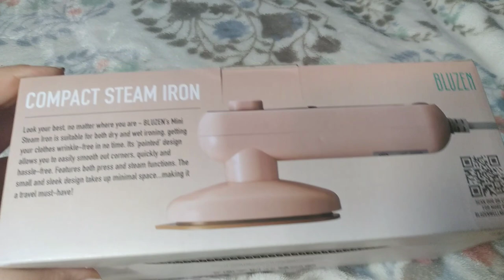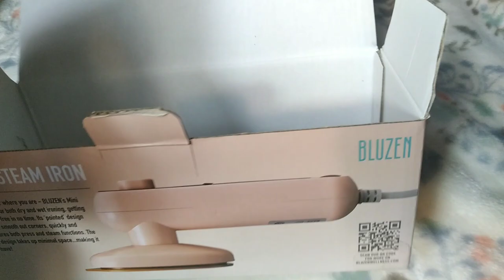✨BLUZEN COMPACT STEAM IRON✨ Review l First Impressions l Is It Worth It?? l Marshalls Find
Hey friends!! Today we are reviewing the Bluezen Compact Steam Iron that we bought at Marshalls for $19.99. Don’t forget to hit that subscribe button and like this video💖💖 Have a great day! Cass+Oadie

💜PRODUCT💜
Bluzen Compact Steam Iron (Marshalls)

💜💜 3 New Videos Each Week 💜💜

💜💜EMAIL (If You Want To Chat/Another Way To Reach Us)

💜💜P/O BOX
07093
Hi, we are Cass+Oadie, a crazy, sassy and funny mother/daughter duo with one goal. We want to make people laugh and forget their troubles just for a few minutes. Our goal is to make everyone laugh one video at a time. On our channel, you will find all types of videos: Dollar Tree Hauls, Burlington/TJ Maxx/Marshalls Hauls, Target Hauls, Beauty Boxes (Ipsy/Macy’s), Product Reviews, Trying On Different Makeup Items, Skincare Reviews, Funny Cat Videos, Baking/Cooking Videos, Food Challenges & So Much More!! We hope you enjoy our content. Thank you for taking the time to stop by our channel. Your support is everything to us 💕 Cass+Oadie